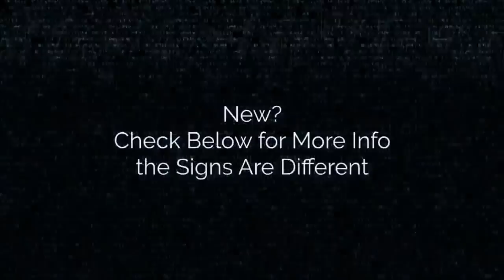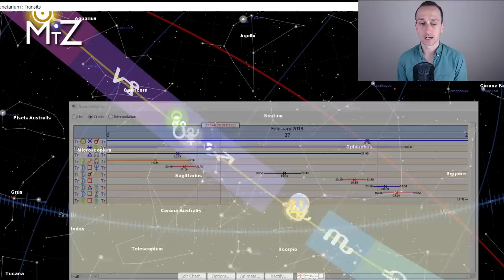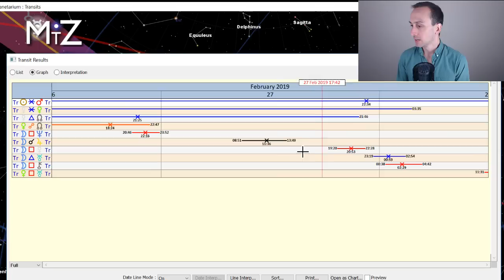Daily Horoscope Wednesday February 27th 2019 - True Sidereal Astrology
The daily horoscope for this February 27th, 2019 has the Moon in Ophiuchus. It's a great day for healing through working with the deeper aspects of ourselves and the human experience. The Moon over Jupiter will help give us a greater insight into these matters. The Sun sextile Mars creates an opening for further directness and assertiveness with our self-expression and anything we are focused on.